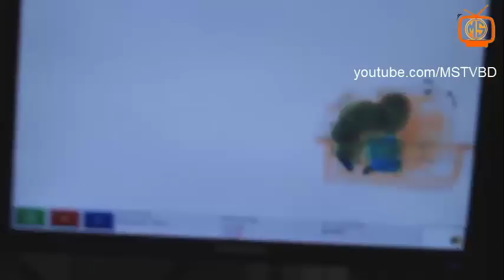এয়ারপোর্টে পাচার করতে গিয়ে ধরা পড়া কিছু জিনিস ।। craziest things Found By Airport Security MS Tv